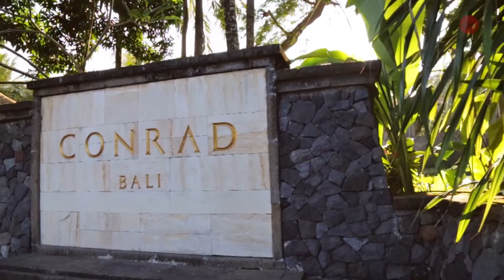Jonathan & Juni Wedding in Bali Conrad